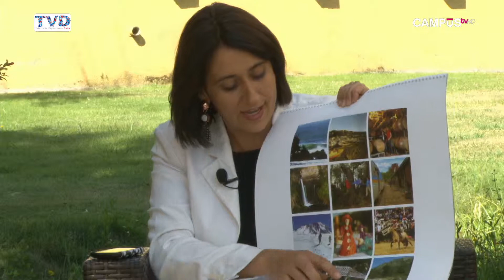Panoramas del Maule Capítulo 1 (Parte 2)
En este capítulo, Julieta Romero, Directora Regional de Sernatur, nos comenta de todos los panoramas que se vienen para este verano en la región.